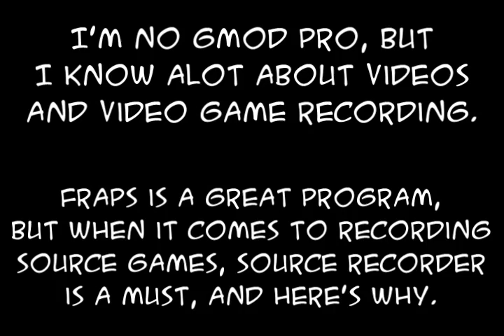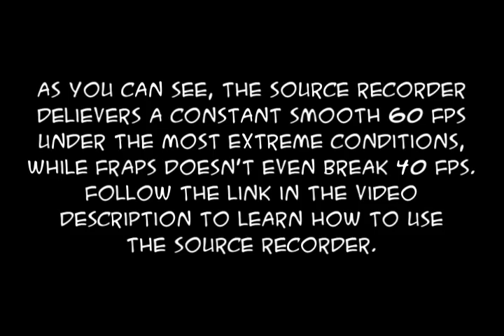Source Recorder Vs FRAPS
A simple side by side comparison of Source Recorder and FRAPS.

To learns how to use Source Recorder follow the instructions

Computer Specs:
Windows Vista 64Bit Home Edition SP1
4GBs RAM
NVidia GeForce 8600M GS